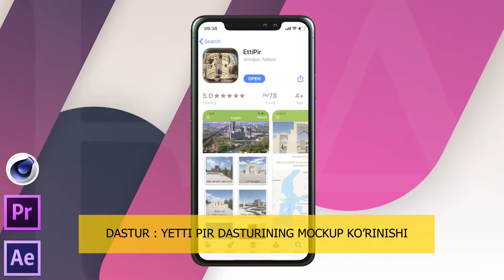Shohjahon Ismoilovning shaxsiy blogiga xush kelibsiz ! 2020-Portfolio welcome to my blog 录像机组合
Assalomu aleykum sizlar bilan 2020-yildagi qilgan ishlarimni baham ko'rishni lozim deb topdim ! Yuqoridagi videoda qo'limdan kelishi mumkin bo'lgan barcha videolarning asosiy qismlari joylangan . Nasib etsa bunday portifoliolardan ko'progini yaratishga muyassar bo'lishimzga shubhamiz yoq . albatta bunga siz tomoshabinlar va mijozlar tufayli erishamiz. sizning e'tiboringiz va qo''lab quvatlashingiz juda muhimdir

Bu sohada 2 yildan beri ishlab kelaman
Quyidagilar men ishlay oladigan dasturlar ketma-ketligi
Premiere Pro
After efects
Photoshop
Audition
Cinema 4d

To'y va marosimlarni ajoyib kadrlarga muhrlashda bizning xizmatimizdan foydalanishingiz mumkin

Reklama videroliklari tayyorlash xizmati

Foto xizmatlar

Boshqa xizmatlar .

(ENGLISH)( TRANSLATED WITH GOOGLE)
Hello, I found it necessary to share with you what I did in 2020! The video above contains the main parts of all the videos I can. There is no doubt that if we are lucky we will be able to create more of such portfolios. of course you will achieve this thanks to your audience and customers. your attention and support is very important

I have been working in this field for 2 years
The following is a sequence of programs I can run
Premiere Pro
After efects
Photoshop
Audition
Cinema 4d

You can use our service to seal weddings and ceremonies in great frames

Advertising video production service

Photo services

Other services .

(RUSSIAN)( TRANSLATED WITH GOOGLE)
Здравствуйте, я счел необходимым поделиться с вами тем, что я сделал в 2020 году! Видео выше содержит основные части всех видео, которые я могу. Несомненно, если нам повезет, мы сможем создать больше таких портфелей. конечно, вы добьетесь этого благодаря своей аудитории и клиентам. ваше внимание и поддержка очень важны

Я работаю в этой сфере 2 года
Ниже приводится последовательность программ, которые я могу запустить.
Premiere Pro
После эффектов
Фотошоп
Прослушивание
Cinema 4d

Воспользуйтесь нашим сервисом, чтобы запечатать свадьбы и церемонии в отличных кадрах.

Услуги по производству рекламных видео

Фото услуги

Другие услуги .

(DUTCH)( TRANSLATED WITH GOOGLE)
Hallo, ich fand es notwendig, mit Ihnen zu teilen, was ich im Jahr 2020 getan habe! Das obige Video enthält die Hauptteile aller Videos, die ich kann. Es besteht kein Zweifel, dass wir mit etwas Glück mehr solcher Portfolios erstellen können. Dies erreichen Sie natürlich dank Ihres Publikums und Ihrer Kunden. Ihre Aufmerksamkeit und Unterstützung ist sehr wichtig

Ich arbeite seit 2 Jahren auf diesem Gebiet
Das Folgende ist eine Folge von Programmen, die ich ausführen kann
Premiere Pro
Nach Effekten
Photoshop
Vorsprechen
Kino 4d

Sie können unseren Service nutzen, um Hochzeiten und Zeremonien in tollen Rahmen zu versiegeln

Werbevideoproduktionsservice

Fotodienste

Sonstige Dienstleistungen .

(CHINESE)( TRANSLATED WITH GOOGLE)
您好，我发现有必要与您分享我在2020年所做的事情！ 上面的视频包含了我所有视频的主要部分。 毫无疑问，如果幸运的话，我们将能够创建更多此类投资组合。 当然，您要感谢您的受众和客户，才能实现这一目标。 您的关注和支持非常重要

我已经在这个领域工作了两年
以下是我可以运行的一系列程序
Premiere Pro
后效果
的Photoshop
试镜
电影院4D

您可以使用我们的服务以精美的框架来密封婚礼和仪式

广告视频制作服务

摄影服务

其他服务 .

如有疑问或致电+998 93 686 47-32